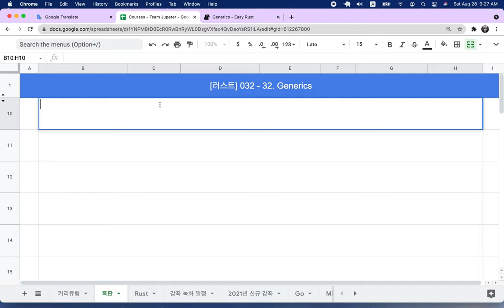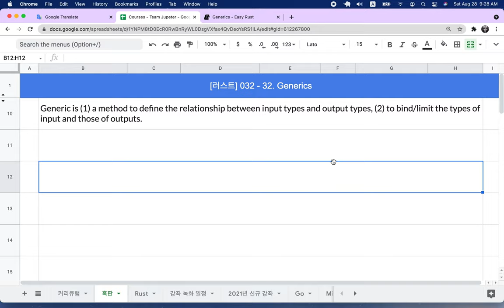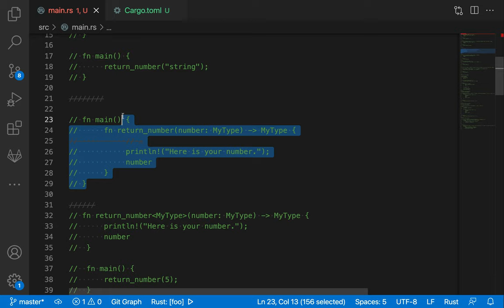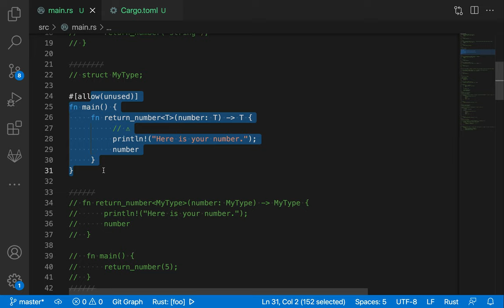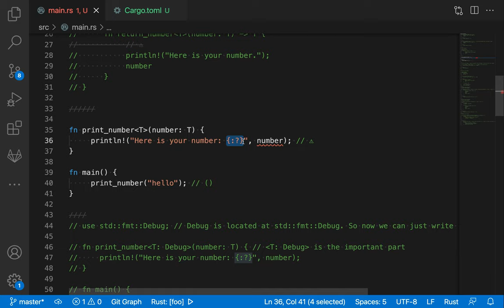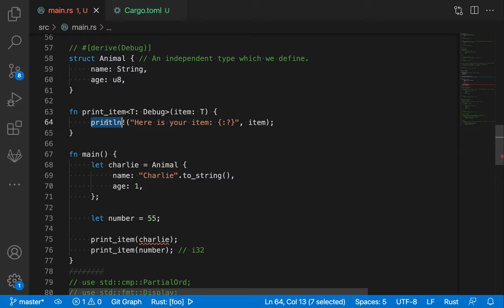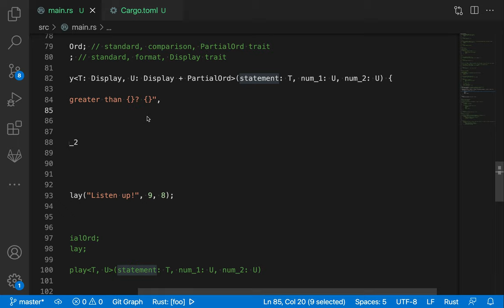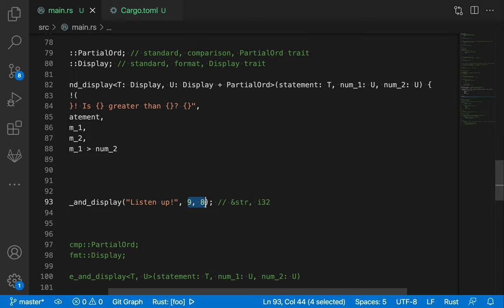[러스트] 038 - 31. Generics(1/2)